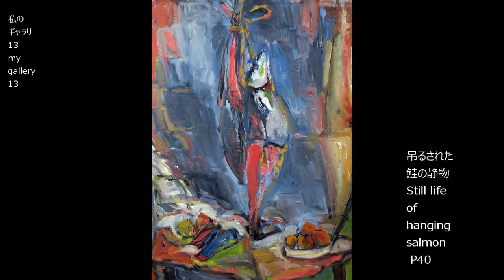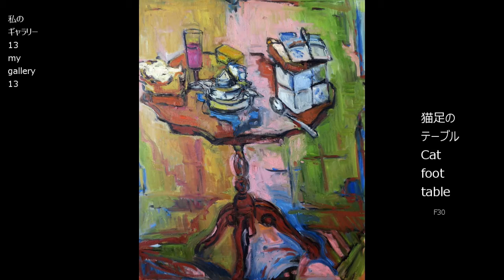私のギャラリー 13 My gallery 13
油絵の作品です。ご高覧ください。Please see if you like